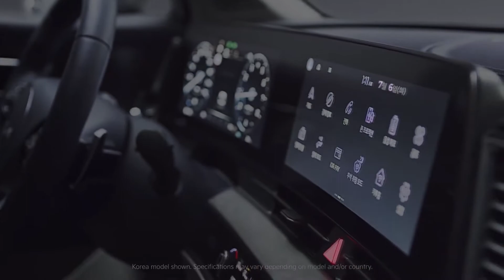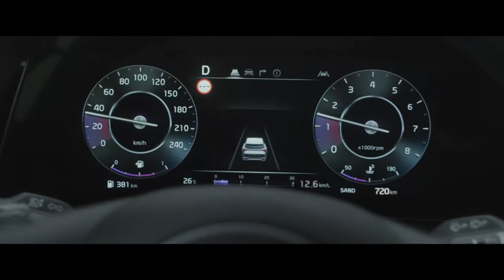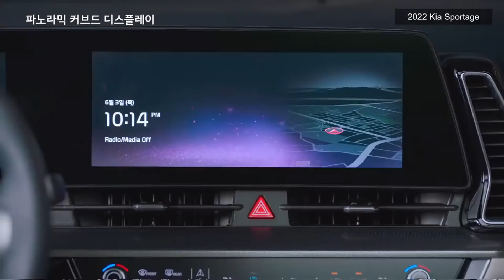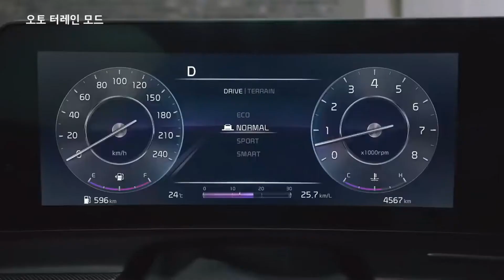Kia Sportage 2022 Review - Interior, Exterior, Drive & Safety Features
The 2022 Kia Sportage comes in a stunningly sleek Sportage Nightfall Edition Trim, an  amazing design with fresh exterior, all-wheel drive, a number of standard driver-assistance features.

The 2022 Kia Sportage is equipped with an240 horsepower turbocharged 2.0-liter engine, some special features like the Smart Power Liftgate™ and Dynamax™ All-Wheel Drive

The Smart Power Liftgate™ opens automatically by sensing your key, giving you hands-free access to the cargo area.The boot compactment has a flexible Storage
60/40 split-folding rear seats and a dual-level cargo floor provide flexible storage and seating.

A removable tray under the cargo floor serves as concealed storage and helps wrangle loose items

The 2022 Kia Sportage Nightfall Edition Trim features includes.

- Panoramic Sunroof
- Black Roof Rails
- Special Black Badging
- Flat-Bottom Steering Wheel with Paddle Shifters
- SynTex Seating Materials
- Fog Lights with Piano Black Surrounds
- Piano Black Front and Rear Bumper Trim, Side Sills, and Skid Plates
- Black Satin Window Surrounds
- Wireless Charging lets you leave the cords behind
- Mobile Phone Integrations allows you connect with your must-have apps, maps, music, and texts with standard Apple CarPlay® and Android Auto™ on a touch-screen display.
- Harman Kardon® Premium Sound System with 320-watt acoustic experience, with Clari-Fi™ restoration technology.
- UVO link for compatible smartphone remote access to certain vehicle functions through the Kia Access app

Safety Technologies

- Blind-Spot Collision Warning (BCW) provides visual and/or auditory signals to help warn you of objects not in your field of view
- Forward Collision-Avoidance Assist (FCA) with Pedestrian Detection
- High Beam Assist (HBA) automatically dims the high beams when it detects oncoming vehicles, then returns to high-beam setting once the vehicle passes.
- Smart Cruise Control with Stop & Go (SCC with S&G) help maintain a predetermined distance from a vehicle it detects in front of you. It can even bring you to a complete stop and start off again with just a tap of the accelerator.
- Iso-Structure™ Construction; Sportage is made with high-tensile strength steel alloys to improve rigidity
- Stability and Traction Control
- Downhill Brake Control (DBC) when activated in off-road conditions, it individually applies the brakes to maintain a constant speed down hills or slippery surfaces.

Below are the prices for the various trims

LX:           $26,765 (AWD)
                 $25,265 (FWD)

Nightfall: $30,965 (AWD)
                  $29,265 (FWD)

SX Turbo: $36,425 (AWD)
                   $34,925 (FWD)

EX:            $31,065 (AWD)
                  $29,565 (FWD)